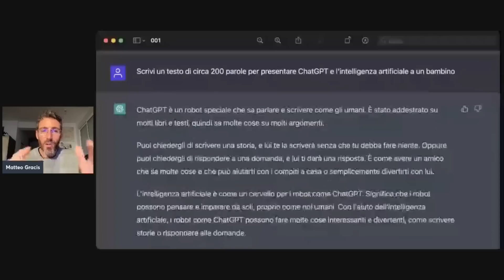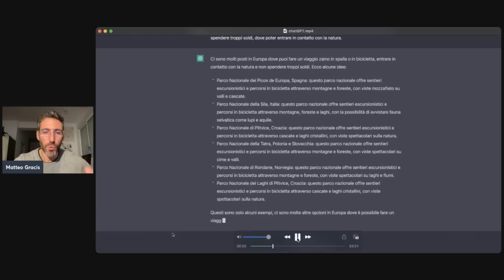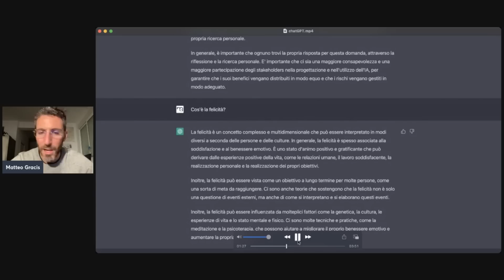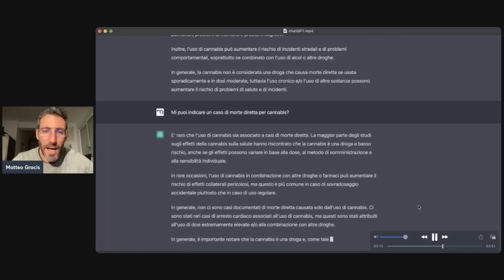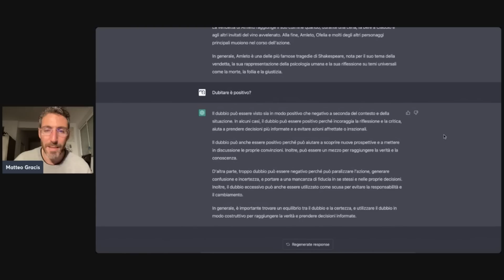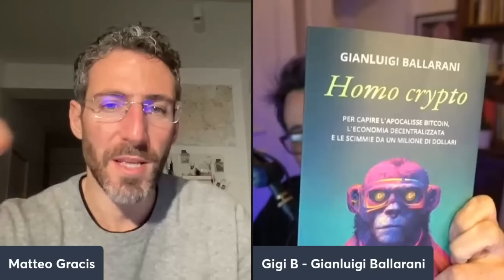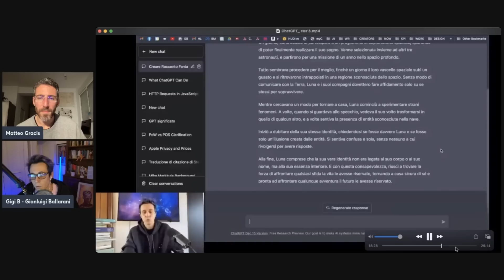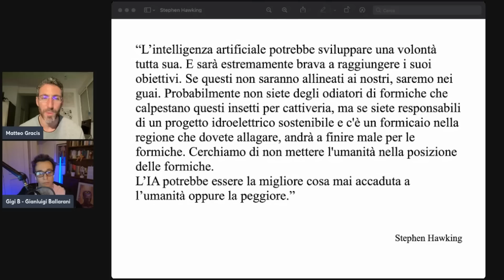La mia chiacchierata con l'intelligenza artificiale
ChatGPT: benefici, pericoli e possibili scenari
Con @GianluigiBallarani